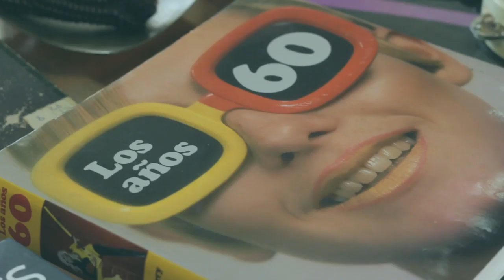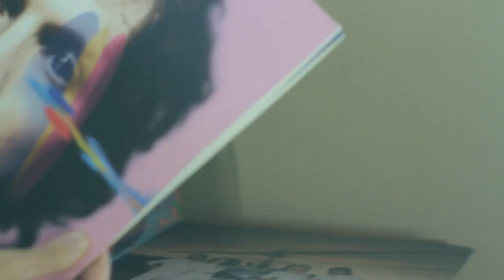Surco - Capítulo #1 - Cecilia Amenábar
Todos los jueves a las 17:00 hrs. llega hasta la 94.1 un coleccionista con sus discos para contarnos porque los vinilos dan vueltas en su vida.
¡Descubre la historia completa!
SURCO, otra pieza de colección de Rock and Pop, EL SONIDO DE HOY!